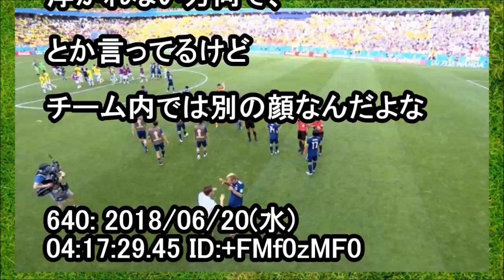サッカー【日本代表】コロンビア戦直後の本田さんに、いろいろ考えさせられる・・【2ちゃんねる】すずめ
サッカー【2ちゃんねる】コロンビア戦直後の本田さんに、いろいろ考えさせられる・・【すずめ】

評価、コメントをいただけたら、本当に嬉しいです！

2018 FIFAワールドカップロシア超速報！ “宿敵”コロンビアを撃破…香川が…大迫が…決めた！次はセネガル・ポイントは？

◆引用元